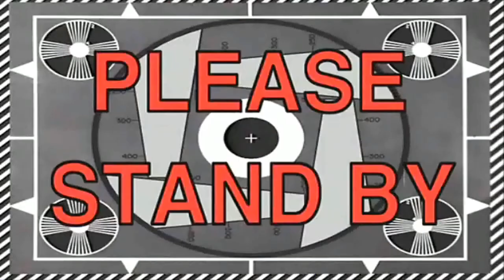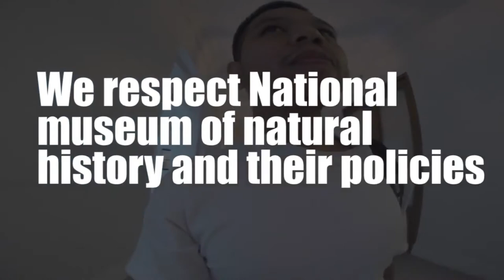USAPANG COMEBACK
Sa di inaasahan pag corrupt ng vlog ko about sa museum, gagawa nalang ako ng short vlog about sa project na gagawin ko. Shoutout nga pala sa kaibigan ko na si Liezer sa pagpapahiram ng clip niya. Solid ka kaibigan.

Shoutout din sa mga naging kagrupo ko dati, solid kayo.

salamat kaibigan.